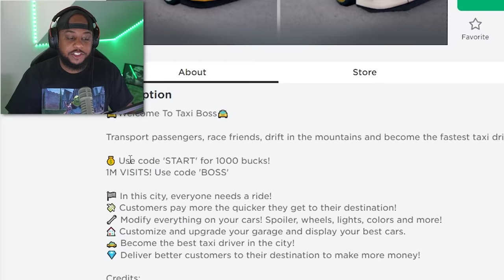Roblox Taxi Boss